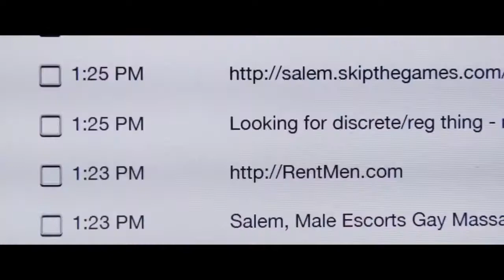Assassination Nation Official Trailer HD l MovieNow Trailers